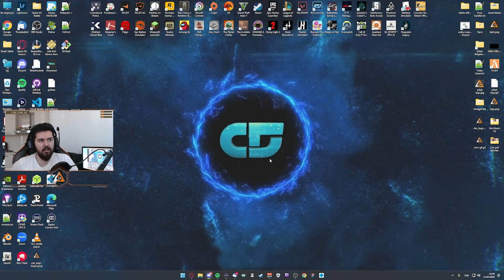XDefiant Beta'ya İlk Bakış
Merhaba ben Burak, Youtube dan çok twitch de yayın yapmaktayım. Artık youtube kısmına da ağırlık vermeye başladım. Kanalımda oyun, haberler , teknoloji, gündem, vlog , montaj , tepki ve benzeri bir sürü video olacak.